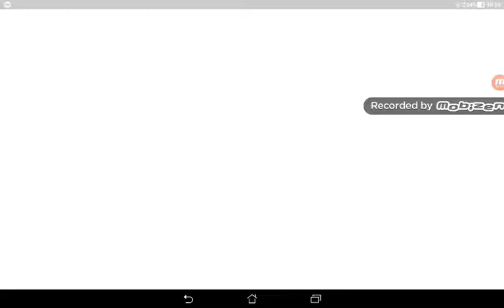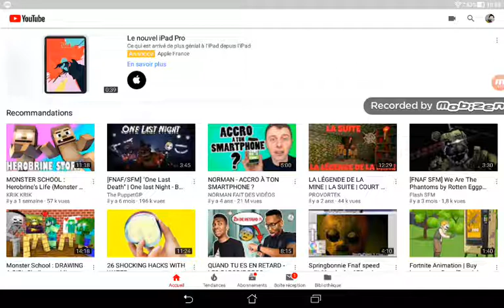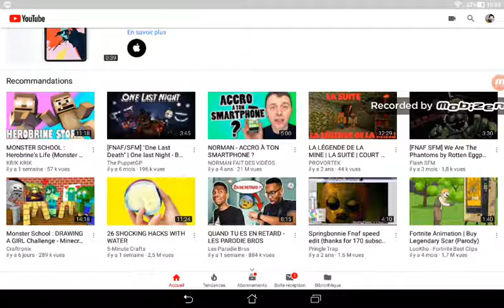Présentation de mon hôpital psychatrique Minecraft + extrait du court métrage de mass